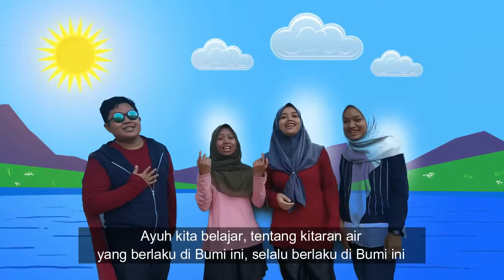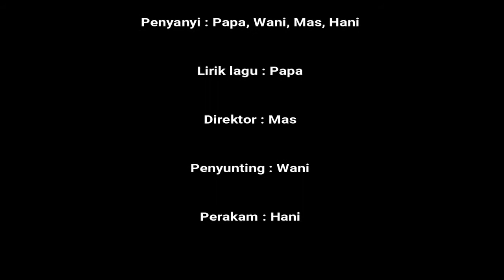Lagu Kitaran Air - Frozen (MMP3013 - 191) 1st MV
Lagu tentang kitaran air nyanyian pelajar MMP3013 A191